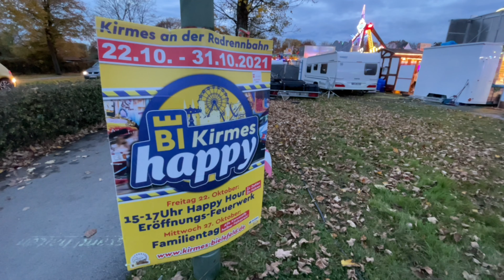bielefeld germany gurbet 🇩🇪